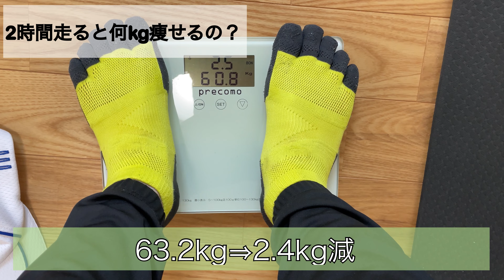2時間走ると何kg痩せる！？【即効性抜群】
健康診断の前にも気になる体重。
是非、その場凌ぎで良ければ
120分程度のジョギングでこれだけ痩せます！というのを
実際に走ってみます！！

汗で水分が抜けているだけなので
次の日には戻りますけど…
続けていくことで痩せる確率が大いに上がってきます！
僕も80kgから60kgまで体重を落とした
実績を踏まえてダイエット情報も盛り込んでます！

体に詳しい理学療法士が
子育て、副業を頑張りながら
フルマラソンで3時間ギリ(サブ3)を目指して
ランニングしていく動画です！！
是非、見てみて下さい！

00:00 120分で何キロ痩せる！？
01:33 初期計測
01:59 実走！！
05:02 中間地点
06:32 ランニング終了
06:56 最終結果発表！